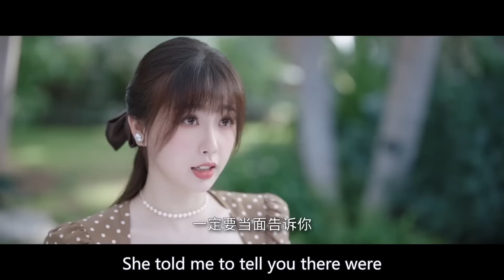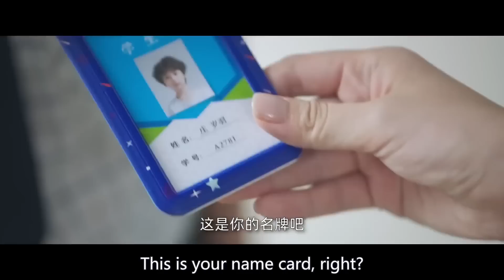女主播想要成为冷面教授的女友，没想到他竟让有私生子？🧁 Chinese Television Dramas 虞书欣 张彬彬